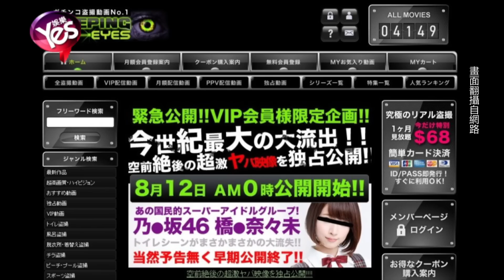【5年前】清純女偶像如廁遭偷拍 無良色情網站引撻伐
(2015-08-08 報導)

可愛與性感兼具的乃木坂46，人氣直逼師姐AKB48 但是人紅是非多，成了不肖人士的偷拍對象 近日有個日本收費色情網站 ，強力預告清純偶像偷拍照曝光倒數，宣傳詞聳動號稱“今世紀最大流出”，“空前絕後的超激映像”，雖然該網站沒有寫出完整的團名和名字，女生臉上也被打了馬賽克 ，但從女子外型 招牌髮型 還有格子樣式團服看來 ，受害者應該是人氣成員橋本奈奈未。